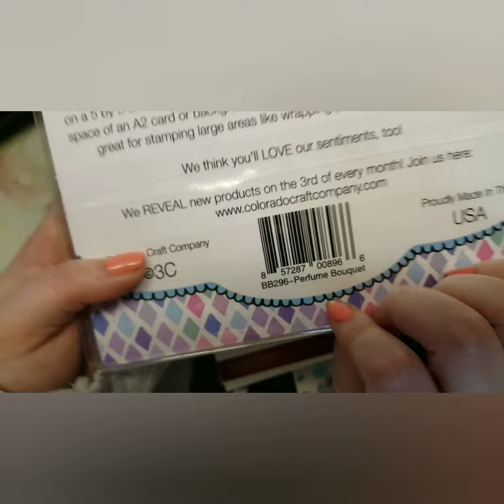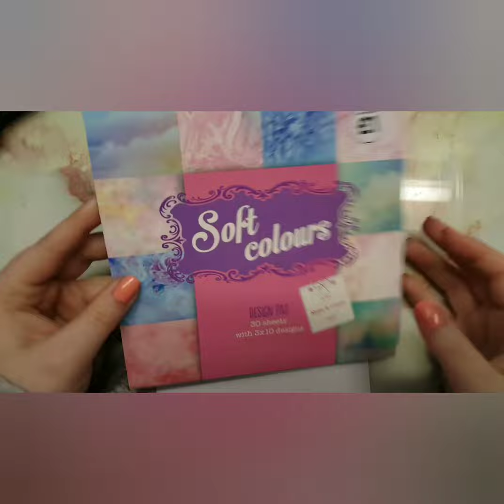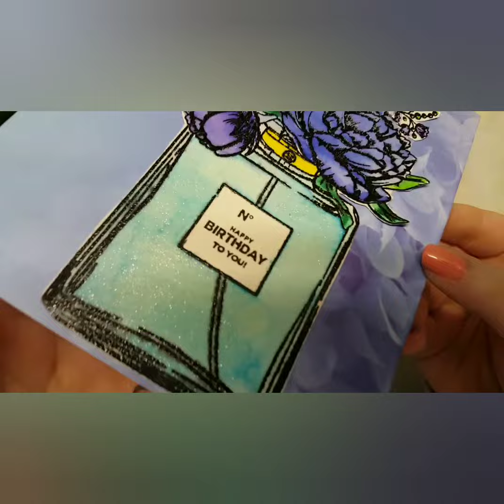Perfume Bouquet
swap's instagram
Supplies
•CARD BLANK BASE 5X7INCH (but did trim it down)
•SOFT COLOURS PAPER PACK(unable to link )

•WATER COLOUR CARD STOCK
•MEMENTO INK
TUXEDO BLACK